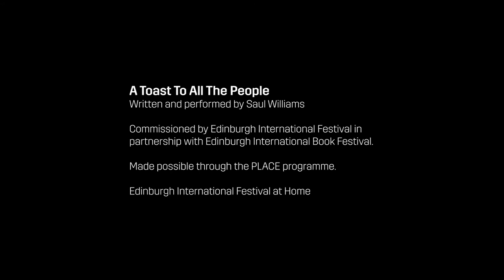A Toast to the People: Saul Williams | 2021 International Festival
The 2021 Edinburgh International Festival's 'A Toast to the People' series commissioned ten spoken word artists to write a piece inspired by Gil Scott-Heron and Brian Jackson’s ‘A Toast to the People’. Here, Saul Williams performs their work 'A Toast To All The People' in James Court courtyard, hidden behind Edinburgh's Royal Mile.

Saul Williams is a poetry titan who has performed in over 30 countries, with invitations spanning from The Louvre to the Lincoln Center and Sydney Opera House. New York-based Williams has recorded with the likes of Nine Inch Nails and Allen Ginsburg and more recently released his latest music works, Encrypted & Vulnerable.